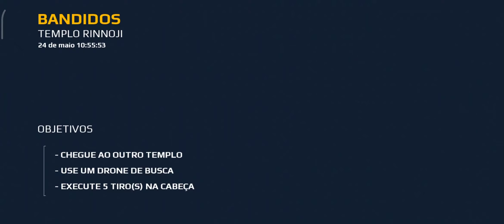Modern Combat 5 - Modo Campanha | Android Gameplay